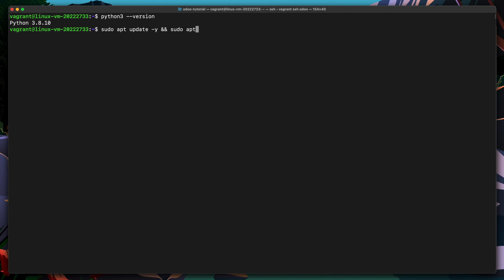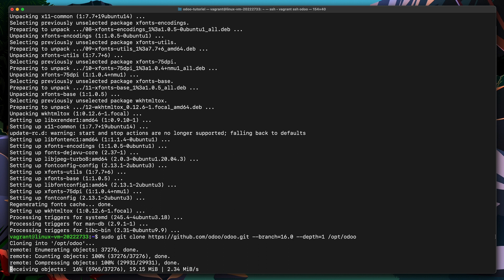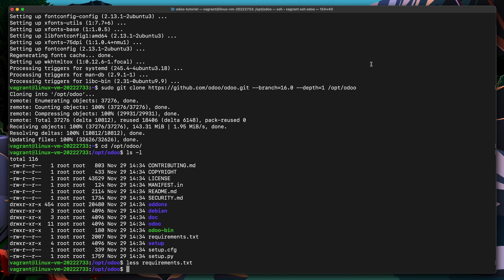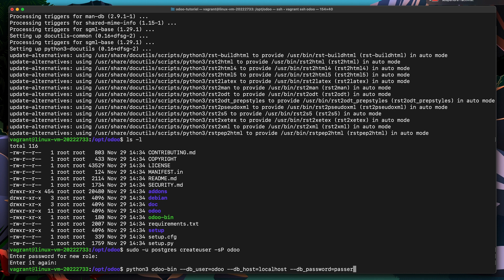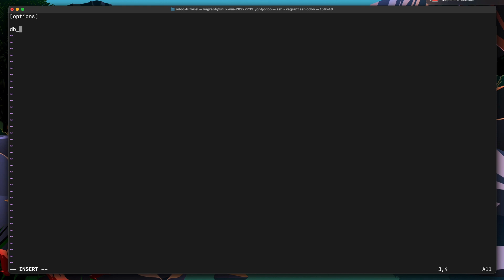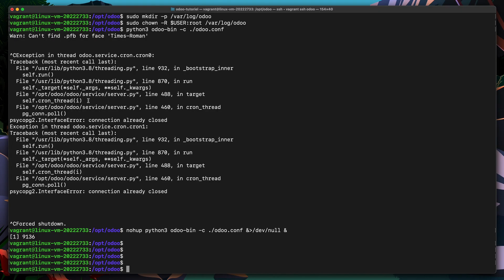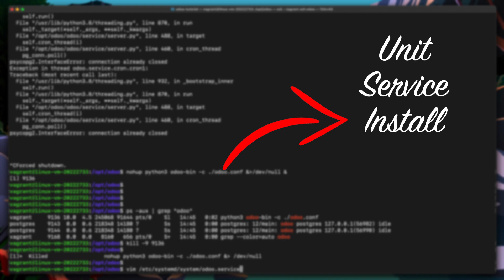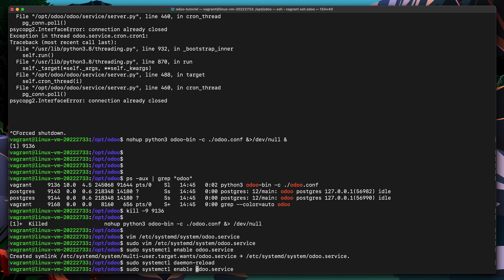Odoo 16 | Installer Odoo avec le code source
Odoo (anciennement OpenERP) est un ERP open source métier qui intègre une multitude d'applications et de modules de gestion d'entreprise , ainsi qu'un site web intégré. Il comprend des applications telles que des outils CRM, de vente, d'inventaire, de gestion de projet, de gestion financière, de RH ou de marketing, entre autres.

Dans cette vidéo nous allons installer et configurer Odoo via le code source sur un serveur Ubuntu.

Sommaire :
00:00 - Préparation
02:23 - Récupérer les sources
03:06 - Installation des dépendances Odoo
05:00 - Configuration PostgreSQL
05:37 - Démarrage de Odoo
06:31 - Fichier de onfiguration Odoo
08:42 - Création d'un service systemd